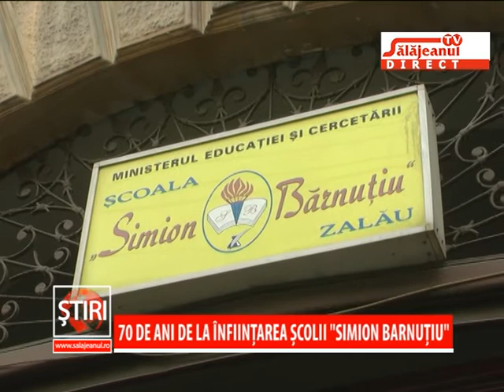70 DE ANI DE LA INFIINTAREA SCOLII SIMION BARNUTIU